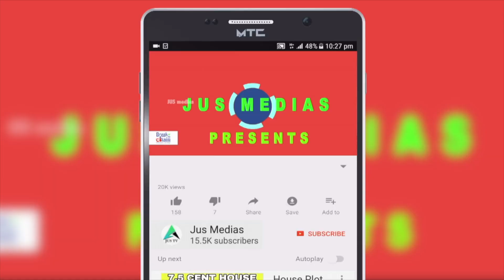Villa For Sale In Kottayam | Chaganassery | Furnished Villa | Gated Villa |New Home |Kerala Property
9 Cent 2790 Sq ft House
5 bhk
For More Details
owner name  : Mrs Tressa Luke
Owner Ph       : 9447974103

Published by

JUS MEDIAS
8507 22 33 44